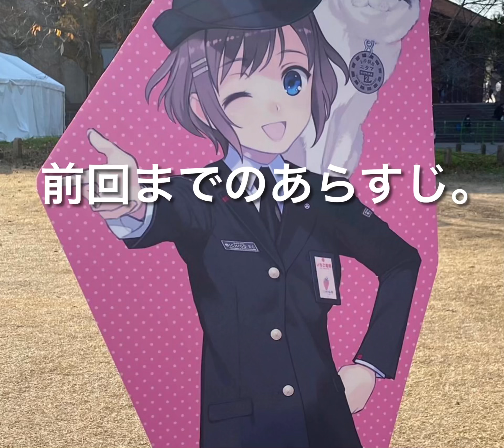[鉄道ゆっくり茶番&実況ミニ] 富山ライトレール編｡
神前みーこ:新快速229系とその兄貴である223系が､とある車両を撮るらしいですよ｡一体何の車両でしょうか？